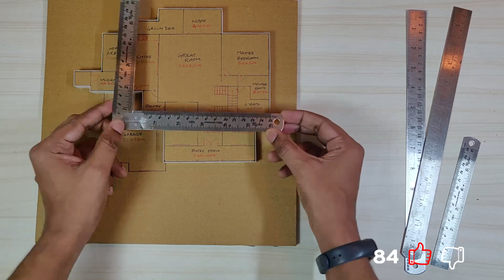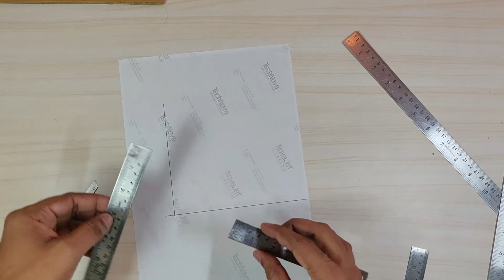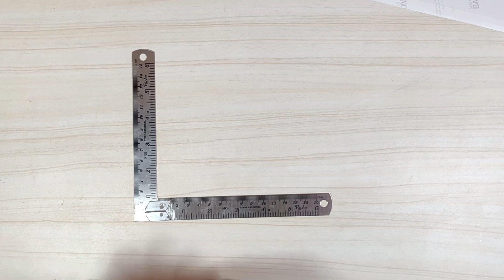How to make T SQUARE, SET SQUARE RULER | Making 90 degree ruler square | Architecture Hack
Sam-E studio♛

Sam-E STUDIO♛